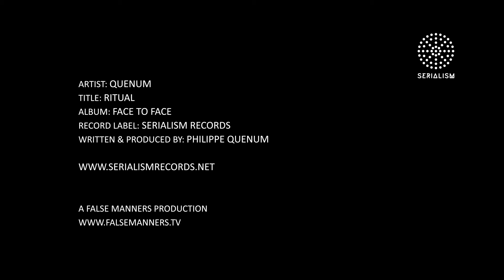Quenum - Ritual - Face to Face Lp - (Official Video) [Serialism cd001]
Artist: Quenum
Title: Ritual
Label: Serialism Records
Release title: Face to Face Lp
cat: SERcd001

A False Manners Production
Filmed and edited by:
Fernanda Mattos & Federica Marchese

SERIALISM RECORDS Copyright Control 2013